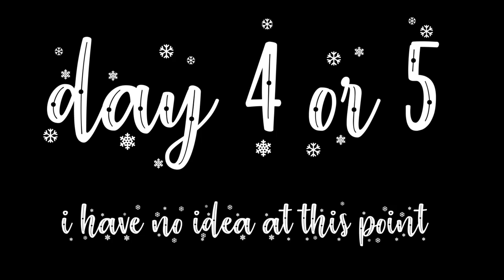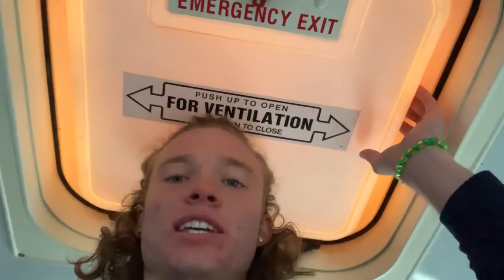Tiny House School bus Conversion anyone can do for under $1,200 total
Tiny House School bus Conversion anyone can do for under $1,200 total. hope this inspires someone to get up and live their dram too